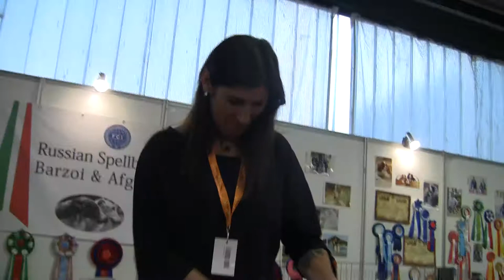Afghan hounds & Russian Spellbound - "The Italian Way" Floating videoblog by Simona Cochi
Afghan hounds & Russian Spellbound at QuattroZampe in fiera
Simona e Gloria introducing the beauties doggos to Simona Cochi and to the Italian Way audience

"The Italian Way" Youtube Channel by Simona Cochi from Milan City
The purpose of this media is to showcase internationally the virtues and related endownment of Italy starting from MIlan.
Simona Cochi is an international renowed Italian Journalist - Pr and Press Office  highly specialized in business development and communication for luxury brands.

In the recent years she has been studying and training on modern New Media techniques and strategies. Simona Cochi has become an exclusive Videomagazine Director able to design and create iconic and trendy video channels (The Italian Way and The Austrian Way Youtube Projects).
Simona Cochi is a brand and global communications specialist with 15+ years’ experience in the conception and execution of powerful events and campaigns for a multitude of world-class, established and emerging luxury and retail brands.
All the videos will be in english language with a bit flavour of Italian Style.
This editorial project has been conceived on her return to Milan (September 2017) after a year and a half of work and research in different european fashion and design cities and in some new luxury retail outposts.  London, Bicester, Oxford, Manchester, Copenhagen, Dublin, Vienna, Ibiza they all gave me he opportunity of discovering different brands, retail trends, customer care approaches, promotional tecniques, dominant styles and aesthetic standards.